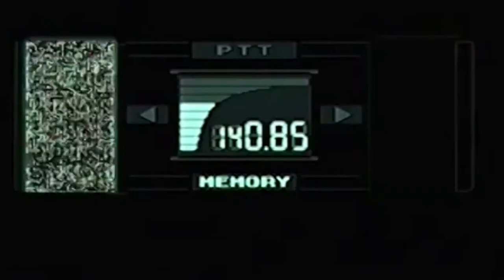What its like to 5 man in tarkov...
first edited video